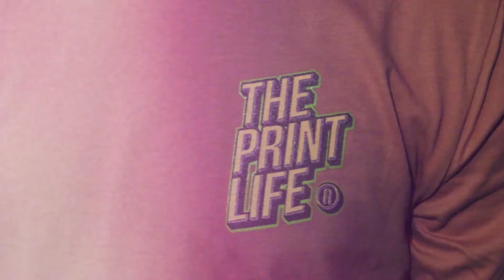T Shirt Printing Machine for $30 | DIY T Shirt Business | Step by Step Screen Printing Press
Need an affordable Full Featured Screen Print Management Software Solution?
to sign up. fully updated for 2024

T-Shirt Printing Machine | Build a $30 DIY screen printing press for your t-shirt business. This step-by-step screen printing press will produce professional results for beginners. Screen Print at Home Cheap and easy. You are a t-shirt printer in the making.

View my series of videos to start a print shop with the smallest investment possible.